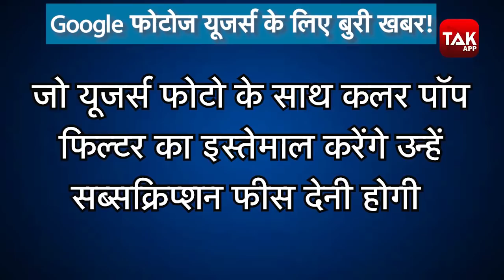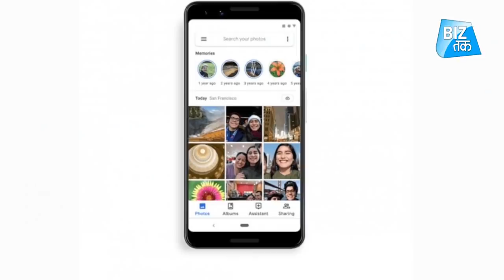Google | अपनी इस सर्विस के लिए पैसे लेगा Google! | Biz Tak